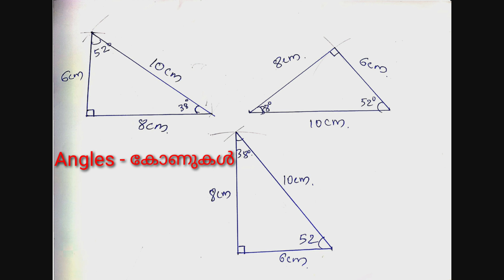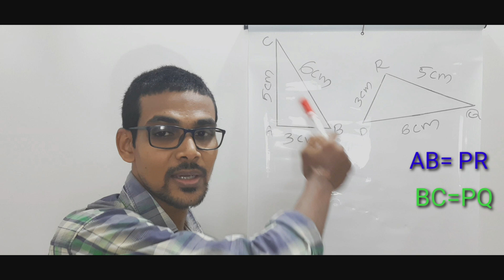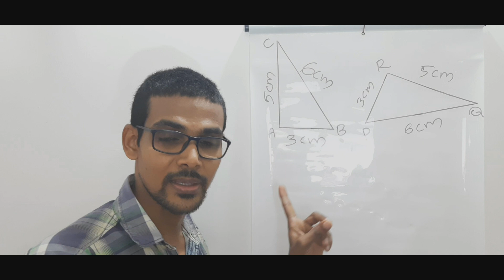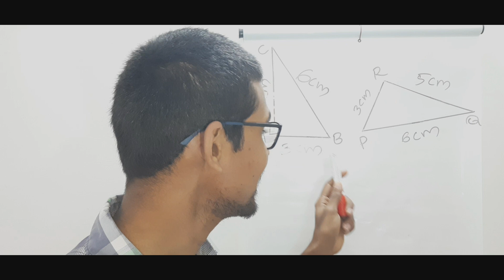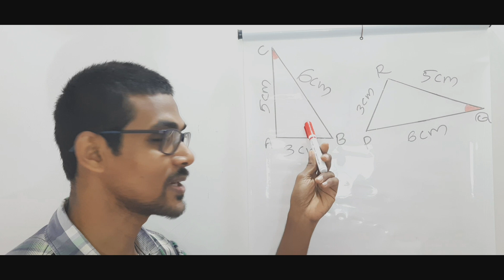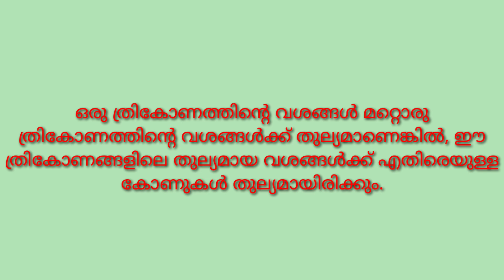Kite victers 8th Mathematics class 02 Summary onlineclass easymaths firstbell ഗണിതം Std 8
മലയാളം ഇംഗ്ലീഷ് മീഡിയം വിദ്യാർത്ഥികൾക്ക് ഒരു പോലെ ഉപകാരപ്രദം